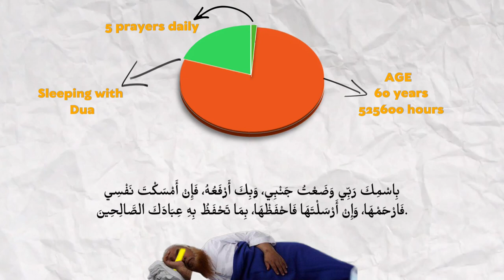Life Hacks: Hacking Your Hereafter With Prayer & Gratitude | Shaykh Alaeddin ElBakri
Shaykh Alaeddin ElBakri talks about the relative teeny time that we spend in worship in our life and the Prophet Muhammad (PBUH)'s advice that overcomes that disparity with simple, yet essential duas that we can pepper into our day.

Download these effective occasion-based duas from the Qur'an & Sunnah to game up your daily life

This is clip in the MCC Gems Series from a talk by Shaykh Alaeddin about developing an amazing game plan for Ramadan

The word dua in Arabic means ‘calling’, which in other terms mean the act of calling upon Allah (SWT). Dua is the most purest form of worship in Islam, a gift that Allah (SWT) bestowed on human beings.

This talk was delivered at the Muslim Community Center - East Bay (MCC East Bay) in Pleasanton, California on April 19, 2019.

Shaykh Alauddin Elbakri began his study of Islam at a young age in North Africa and continued his education in the Islamic sciences in Jordan, learning from predominant scholars in the Muslim world. He has served the Muslim community in the United States in numerous capacities, serving as Imam at several Islamic centers and establishing full-time and weekend Islamic schools. Having been trained in both the Islamic sciences and secular education, Shaykh Alauddin has the ability to appeal to various audiences and his main focus is in helping Muslims develop a deep understanding of the self, life and faith.